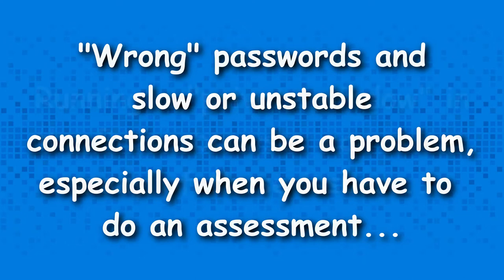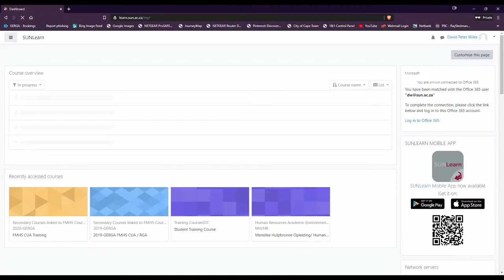Quick Tutorial: How to open a Private Window in the Brave browser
Tutorial to assist students that have to complete assessments during the COVID-19 lockdown